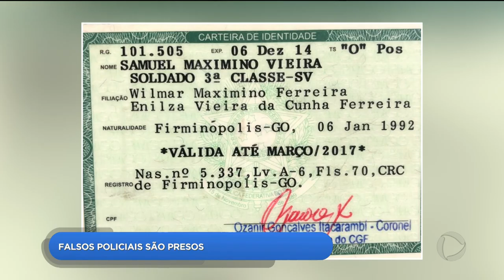DR - Falsos policiais são presos - 21-03-2018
Dois policiais falsos, que são ex-SIMVES, foram presos depois de uma denúncia. Além da farda, os suspeitos usavam arma de brinquedo e falavam em código para tentar enganar as vítimas.